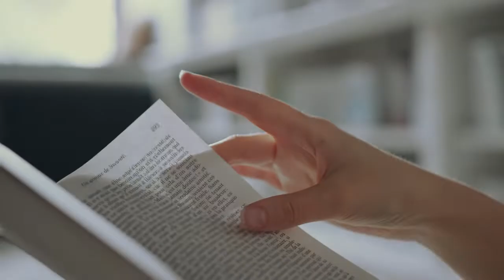Gaano Kalaki ang Inyong Kabaong? | COVID Bible School - Lesson 843